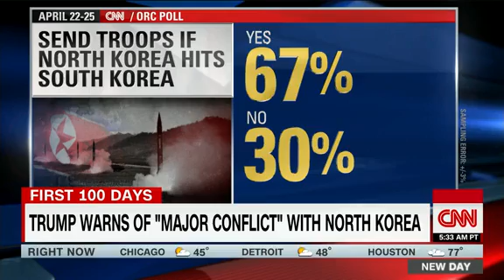Bernie Sanders: North Korea's Kim Jung Un is a threat to the whole damn world - LoneWolf Sager(◑_◑)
Sen. Bernie Sanders (I-VT) discusses the ongoing tensions between the US and North Korea.
- LoneWolf & The Three Muskadoggies(◑_◑)
"Please. Remember Our Homeless. Hospitalized & Disabled Veterans And Fallen Heroes! Thank You...America!"
"The Lord Giveth And The Lord Taketh. Blessed Be The Name Of The Lord! Amen. Next Time I'm In Town. I'll Bring You A Hand-Made Gold Watch With 24 Diamond Crystals From China!"
"I'm LoneWolf...And I Approve This Message!"
TODAY...The WhiteHouse
TOMORROW. The United Nations!
What A "CAPITOL" Idea!
"Watch Out(◑_◑) .LoneWolf Is On The Loose!"
Music Produced And Recorded By: LoneWolf Sager